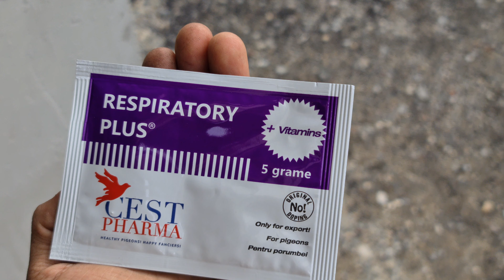⚠️Am inceput tratamentul pentru respiratorii‼️